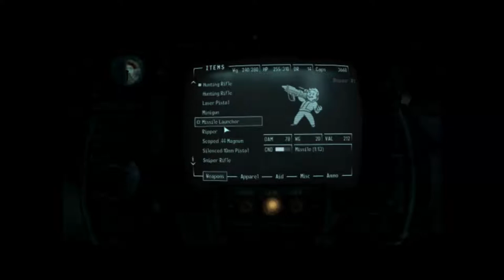Fallout 3 #2 Robo Issues & Old Man Abuse